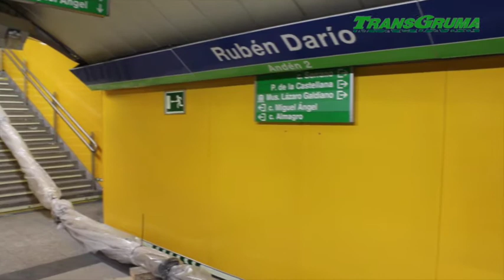Bombeo hormigon, bomba estática , 90 metros de tubería | TRANSGRUMA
Bombeos especiales: No solamente se ejecutan trabajos de bombeo de hormigón en obras de edificación y obra civil. Sino que también se realizan bombeos especiales en lugares e instalaciones especificas y singulares, donde la precisión, la calidad y una cuidada ejecución son fundamentales para lograr una óptimo resultado.